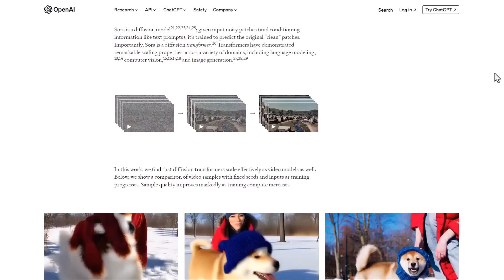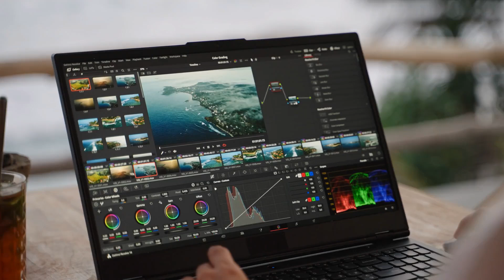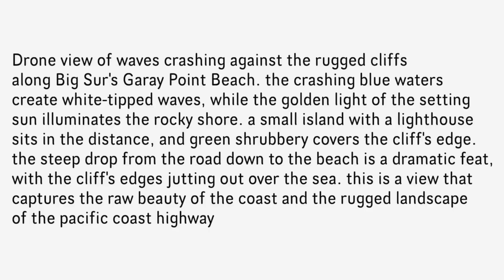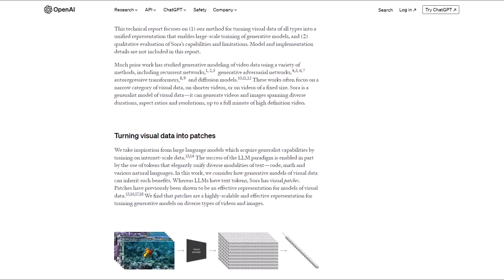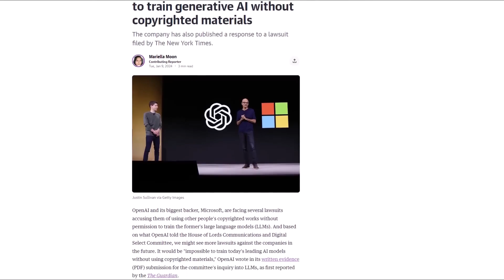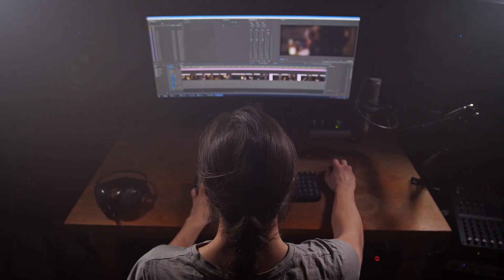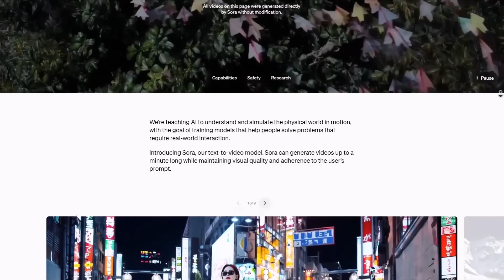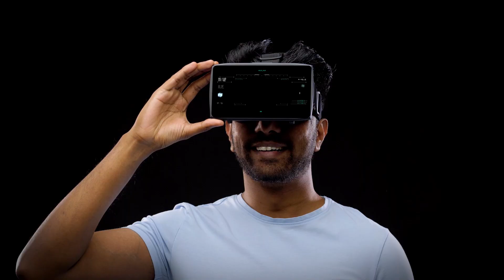AI-Generated Videos Just Changed Forever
Embark on a captivating journey into the heart of the digital renaissance, where artificial intelligence (AI) is redefining the art of video production, transforming pixels and narratives into breathtaking realms of creativity. This exploration delves into the seismic shifts AI has initiated, merging human ingenuity with the precision of algorithms to create living narratives that challenge our perception of reality. From the historical milestones to the current landscape and the boundless future, join us in unraveling the tapestry of AI's role in sculpting the visual stories of tomorrow.
Journey Through the Revolution:
Historical Tapestry: Trace the evolution from the dawn of the digital age to the integration of AI in video production, marking the milestones that paved the way for this technological marvel.
Current Frontiers: Discover the groundbreaking platforms like Sora, Google’s Imagen Video, and Meta’s AI Make-A-Video that are reshaping storytelling, enabling creators to weave narratives from mere textual prompts with astonishing realism.
Impact Unleashed: Witness the profound implications of AI-generated videos across various sectors, revolutionizing marketing, education, entertainment, and beyond by offering personalized, engaging, and immersive content.
Futuristic Visions: Venture into the uncharted territories of 3D, AR, and VR, where AI's potential promises a new era of interactive and immersive experiences, democratizing content creation and amplifying diverse voices.
Creative Synergy: Contemplate the delicate balance between AI's capabilities and human creativity, pondering the future of this partnership in pushing the boundaries of storytelling and digital expression.